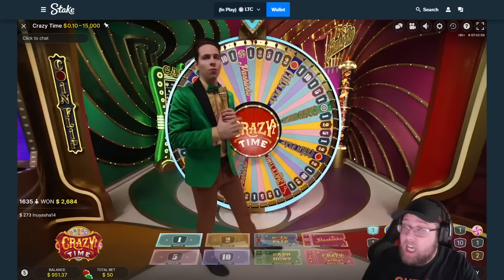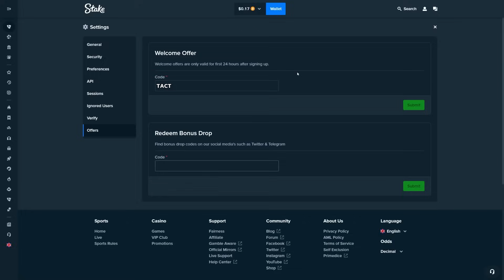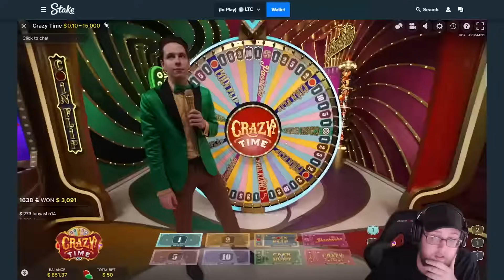BIG BETS ON CRAZY TIME LIVE GAMESHOW! (INSANE)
These are re-uploads of my content so that you all can enjoy my stuff throughout the years.

Socials:
Kick: Tact